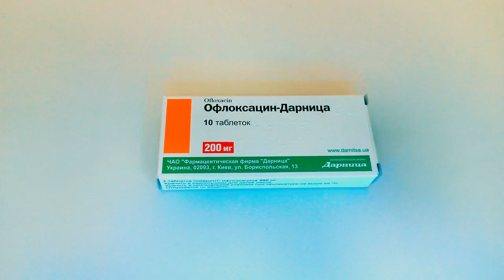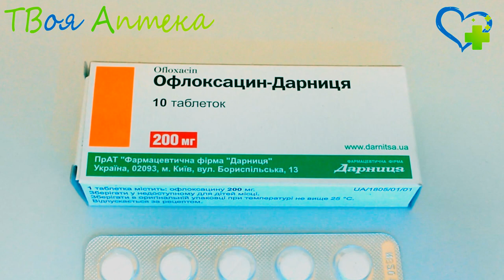Офлоксацин таблетки - показания (видео инструкция) описание, отзывы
Данный фармацевтический препарат входит в группу антибактериальных лекарств, которые созданы на основе фармацевтических веществ фторхинолоновой группы.

Офлоксацин, который является основным действующим веществом препарата. Это антибактериальное вещество, которое имеет широкий спектр действия.

Механизм бактерицидного воздействия следует отнести к свойству блокировки фермента ДНК-гиразы, имеющейся у бактерий.

Способен бороться с инфекциями, против которых бессильны препараты пенициллиновой, амингликозидовой, цефалоспориновой групп. В том числе препарат активен против инфекций, вызываемых аэробными грамотрицательными бактериями: клебсиеллой, сальмонеллой, протеусом, шигеллой, энтеробактерией, цитобактерией, моракселлой, хеликобактерией, другими патологическими для человека микроорганизмами.

Также эффективен в борьбе с аэробными грамположительными бактериями, в частности, со стафилококками, стрептококками, хламидиями, микобактериями.

Не эффективен в лечении вирусов, грибков, трепонем, простейших.

Данное лекарственное средство применяется для лечения инфекций, вызванных бактериями, чувствительными к офлоксацину. В частности, инфекций:
- нижних и верхних дыхательных путей, слуховых проходов;
- мягких тканей, костей и суставов;
- органов брюшной полости (тифа, сальмонеллеза, шигеллеза, проч.);
- органов малого таза, почек и мочевыводящих путей, половых органов (в том числе простатита, гонореи, негонококкового урертита и цервицита).

Также применяется для профилактики инфекций при хирургических вмешательствах, в том числе у больных, обладающих ослабленным иммунитетом.

Противопоказания
Рассматриваемое лекарственное средство противопоказано применять в случаях, когда у пациента имеется выраженная гиперчувствительность (аллергия) к основному или к одному из вспомогательных компонентов.

Противопоказано применение у пациентов, у которых наблюдается сниженный судорожный порог, в частности, при эпилепсии, черепно-мозговой травме, инсульте, воспалениях головного мозга.

Не рекомендовано введение офлоксацина в течение 4 часов после приема лекарств, которые содержат магний (магния сульфат), алюминий (маалокс), железо (железа лактат), цинк (цинка сульфат), сукральфат.

При одновременном приеме с нестероидными противовоспалительными препаратами повышается риск появления судорог.

Не следует применять препарат в лечении детей.

Данный препарат противопоказано применять при лечении беременных женщин.

Если необходимо производить введение препарата в период грудного кормления, то на время лечения лактацию следует приостановить.

Внимание!